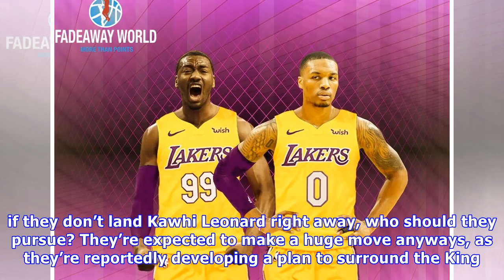3 Blockbuster Trades That The Lakers Can Make If They Don't Get Kawhi Leonard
3 Blockbuster Trades That The Lakers Can Make If They Don't Get Kawhi Leonard.
Fadeaway World The Los Angeles Lakers had made a great splash in the market by completing the signing of LeBron James, but ever since striking out on Paul George and DeMarcus Cousins, it seems like th.